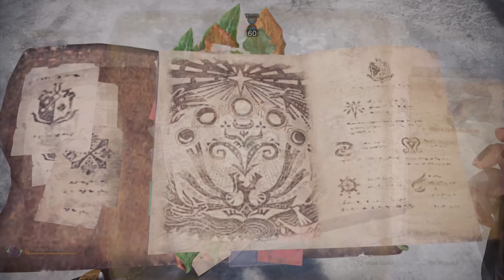【MHW:IB|PC】Tempered Kushala 2LS 2'37"93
Yeah I said no speedruns this month... but Kush is so easy I couldn't NOT speedrun him, right?